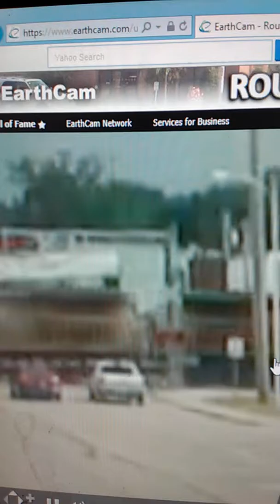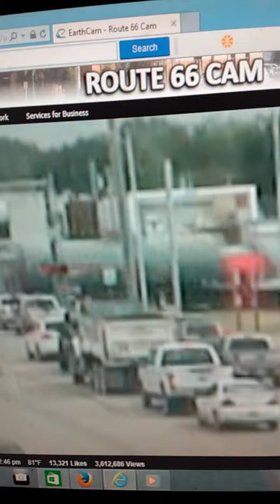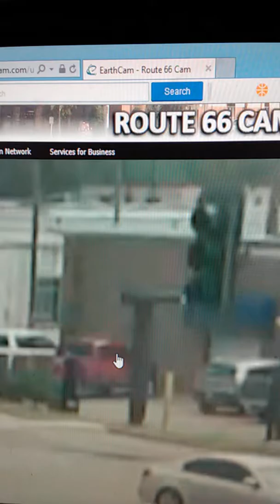Union Pacific Ac4400cw And UP C40-8W Manifest Southbound in Vinita Oklahoma K3la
This is Came from Welch Oklahoma